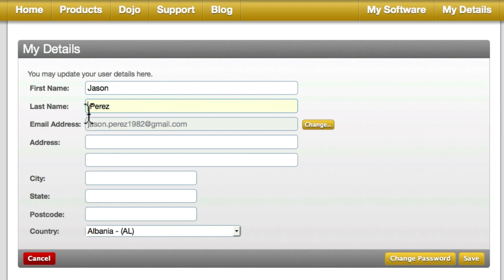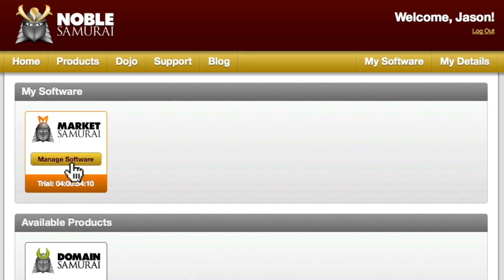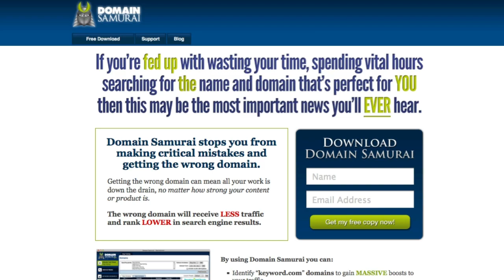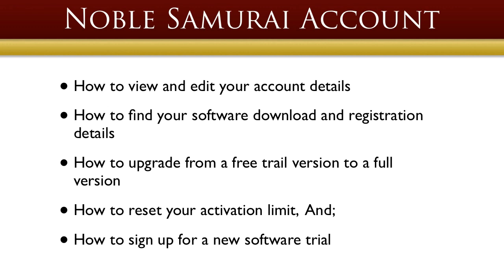Getting the Most From Your Noble Samurai Account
This video covers how to navigate your Noble Samurai account to access your software downloads, registrations, and account information. You'll also see how to upgrade your trial software to the full version, and how to sign up for new software trials.